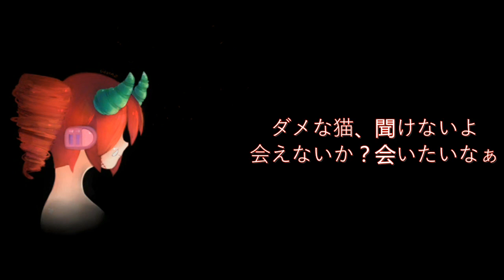CiRCuS MoNSTeR 【Remix】Kasane Teto重音テト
Hope you like this Remix I made ^^

Vocals (not mine):
Thanks to ♥ sayuri ♥ for the acapella!

Original Song: Circus-P/Doofus-P
Original Vocals: Megurine Luka